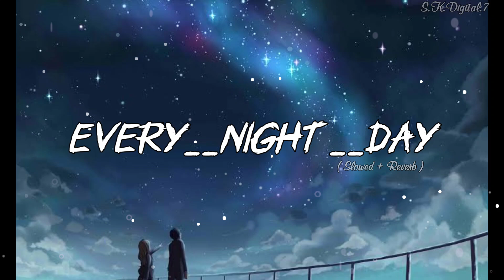Himesh Reshammiya(HR) : Every Night & Day Slowed + Reverb Song | AAP SE MAUSIIQUII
Presenting the latest hindi song of 2023 "Every Night and Day" in the voice of Himesh Reshammiya Featuring lulia Vantur from the Album- Bhushan Kumar's Aap Se Mausiiquii

Singer - Himesh Reshammiya and Iulia Vantur
Additional Programming - Kiran Kamath
Music Programmers at HR Musik Studio - Suhas Parab, Subhash Parab, Priyesh Vakil

:::::Additional Song Details::::::
Guitarist at HR Musik Studio - Vivek Verma Sound Engineers at HR Musik Studio - Salman Shaikh, Sakar Apte and Anudutt Shamain
Mixed and Mastered at HR Musik Studio - By Salman Shaikh
HR Musik Creative Team: Prakash Serrao, Rahul Sheth & Savita Gharde

Finance & Project Consultant (For HR Musik) - Jitendra Patel
Creative Producer (For HR Musik) - Rakesh Upadhyay
Himesh Reshammiya Styled by - Sonia Kapoor
Project Co-ordinator For HR Musik - Mp Singh Art Director: Narendra Haldankar
Executive Producer (For HR Musik)- Rajendra Bhikaji Toraskar

Director of Photography - Maneesh Chandra Bhatt
Choreographer - Sujit Kumar
Director: Rajat Chawla
Editor - Deepak Chandra Associate
Editor: Himanshu Mishra